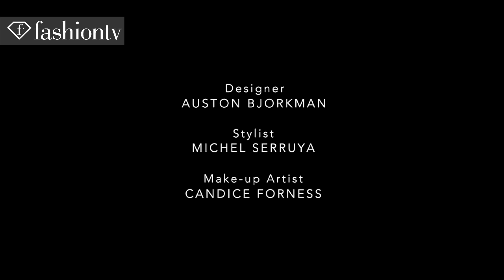Dark Angels | Short Film by Ramon Goni | FashionTV FMEN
WORLD - Dark Angels, a film by Ramon J Goni and Andrew Yang, features heart-throbs Parker Hurley, Misa Patinszky, and RJ King as they run through an abandoned loft in designs by Auston Bjorkman.

FashionTV "Dark Angels" "Ramon Goni" Short Film Models "Ramon J Goni" "Andrew Yang" "Parker Hurley" "Misa Patinszky" "RJ King" "Auston Bjorkman" Ramon Goni Dark Angels "F Men" fashiontvFMEN "Fashion Videos" "Fashion Film" FTV "Fashion TV" Fashion-TV "FTV Models" Fashion TV  FashionTV.COM